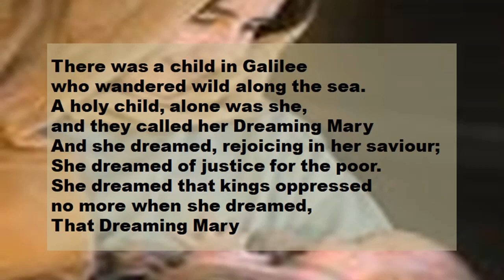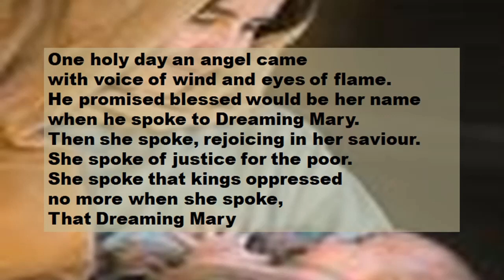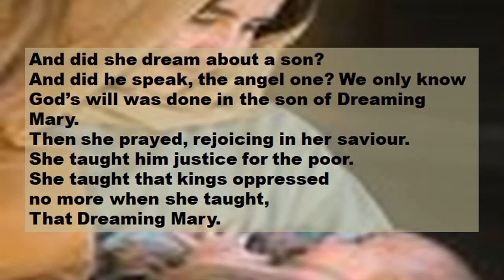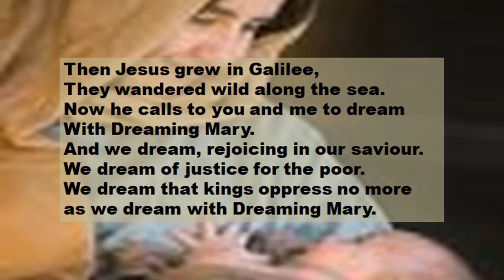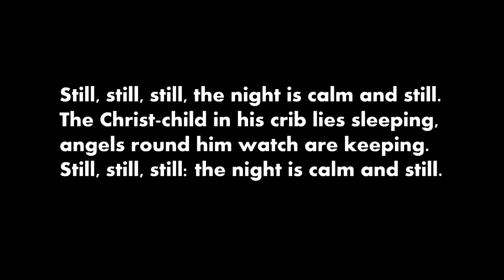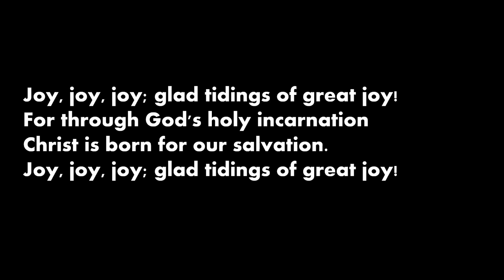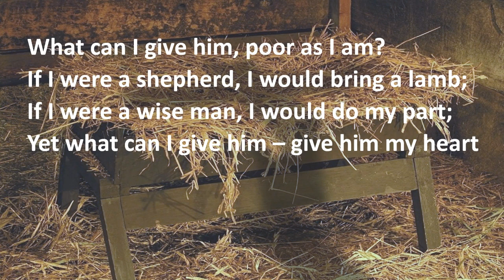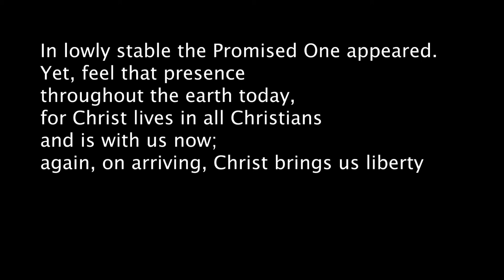231224 morning service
Trinity Centennial United Church Rosemont
Stacey Mortson
Advent 4 Love